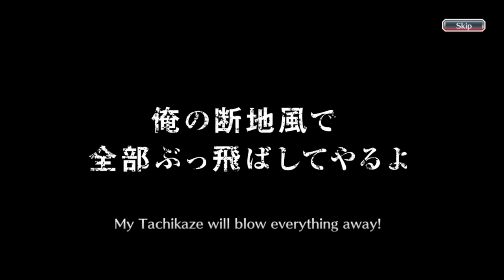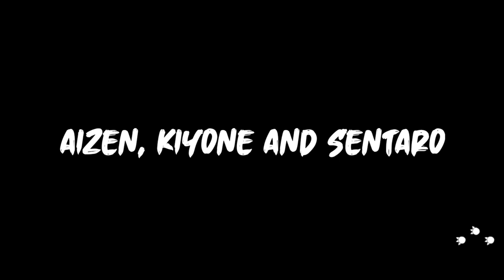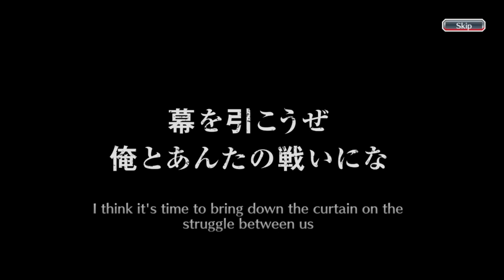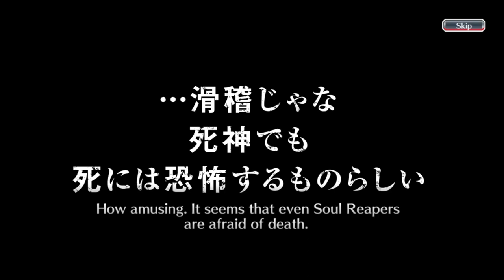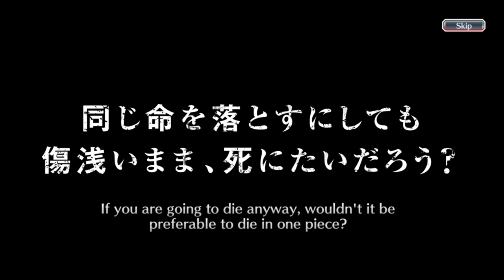MONTHS OF GRINDING PAID OFF! | ULTIMATE REWARD FROM 500 BRAVE SOULS TICKETS! | Bleach : Brave Souls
Hi everyone, this time I'm going to do something different than before! Previously, I had gacha on some of the newest banners, rerun banners, and five-star tickets. Well, this time I'm going to complete it with a brave souls ticket gacha of 500 tickets! Of course I collected it in quite a long time hehehe. I also got a lot of five star characters from here, I wonder what characters I got? I Got Ichigo 7th Anniversary! Curious about the rest?!? Just watch the video guys, thank you.